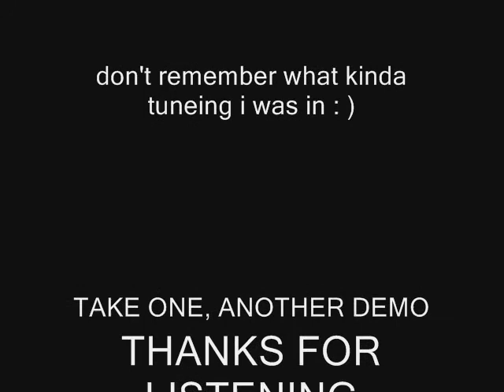( can't get ) CLOSE ENOUGH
GUITAR VOCAL DEMO, ORIGIONAL SONG BY BOBBY ADAMS.